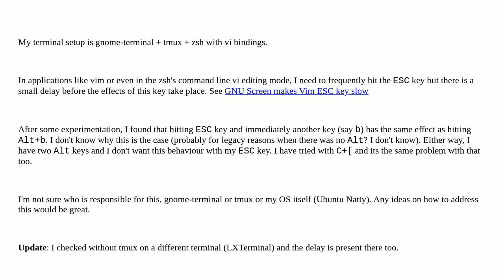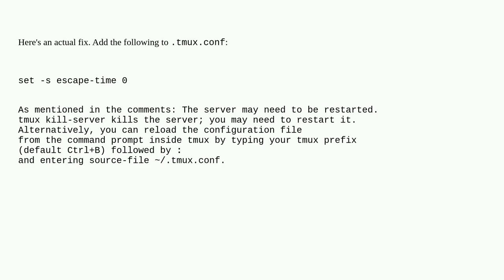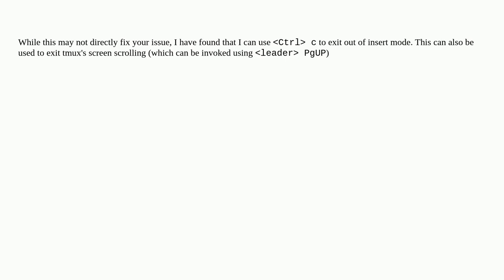Unix: ESC key causes a small delay in terminal due to its Alt+ behavior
ESC key causes a small delay in terminal due to its Alt+ behavior

A special thanks goes out to the community

  gnome-terminal zsh keyboard vim tmux